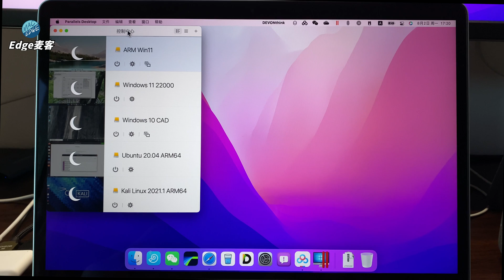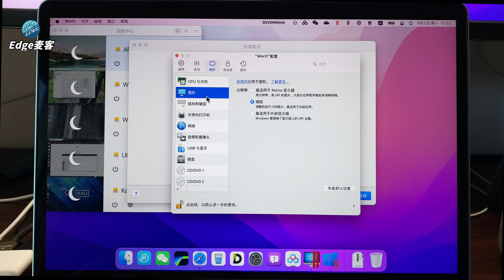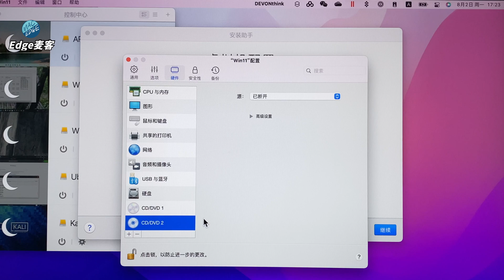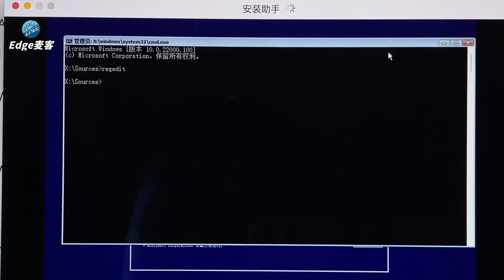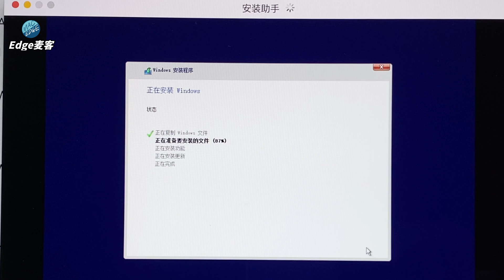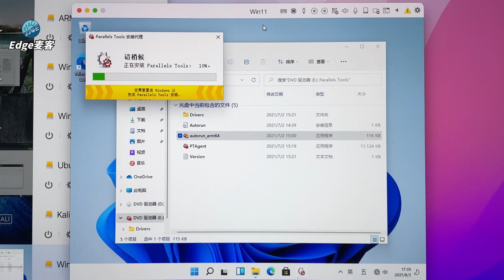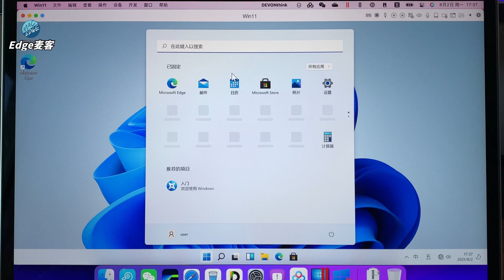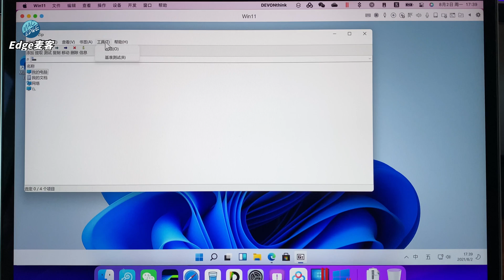『Edge麦客』 「苹果M1」PD直接安装Windows11｜Parallels Desktop小技巧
目前 Parallels Desktop（后面都用PD简写） 还不能直接安装 Windows11 的光盘镜像，这里我介绍一种直接安装Windows11的方法：它结合了网上的跳过TPM检测的注册表大法，一次安装成功，下面大家就跟随我的视频一块了解一下吧。
如果你考虑订阅PD17正版，请👇戳下面的链接